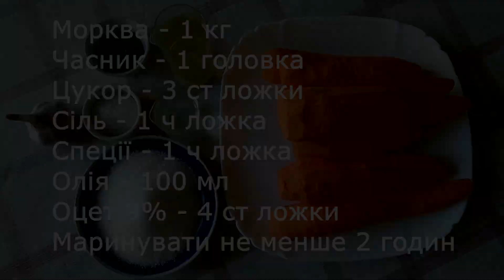Морква по корейськи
Морква - 1 кг
Часник - 1 головка
Цукор - 3 столові ложки
Сіль - 1 чайна ложка
Спеції - 1 чайна ложка
Олія - 100 мл
Оцет 9% - 4 столові ложки

Маринувати не менше 2 годин